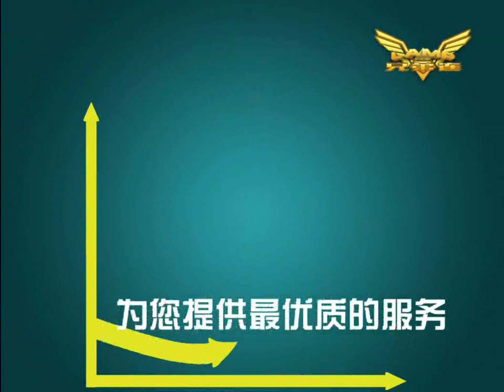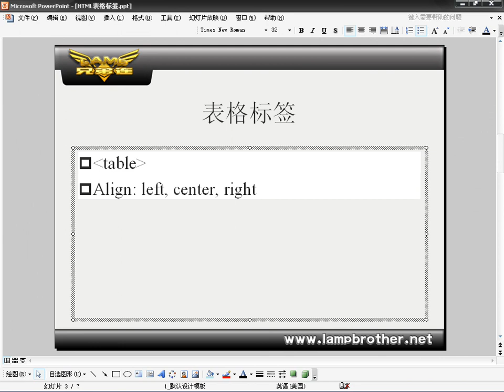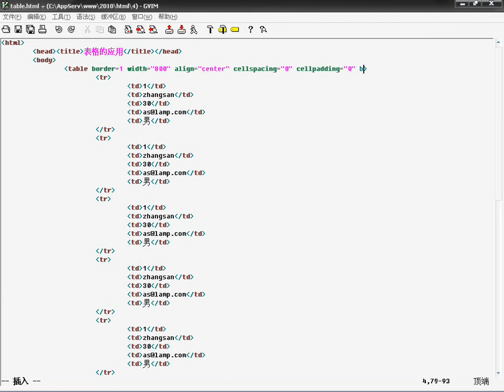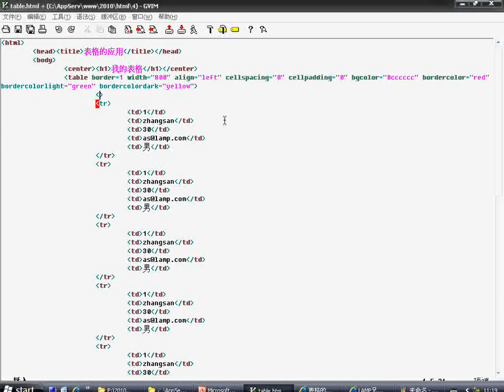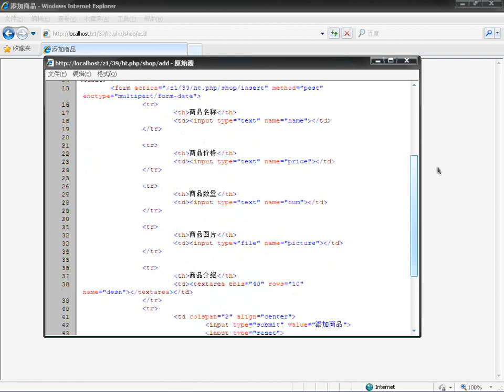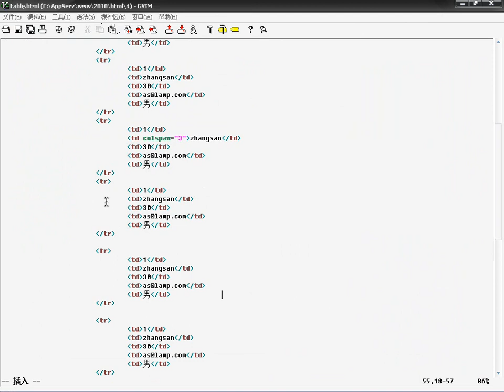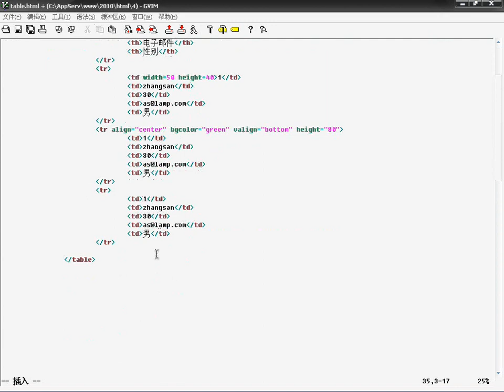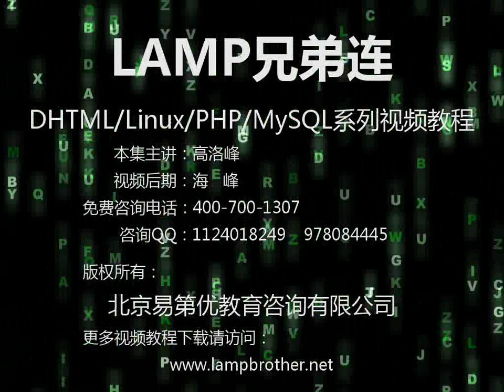7 HTML的表格标签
百度云不限速下载软件：
提取码：8d3d

提取码：pz6n
PHP入门教程：
一：PHP基础

1. 网站开发构件概述
2. 网站工作原理及LAMP平台介绍
3. HTML与CSS概述及HTML语言语法
4. HTML的主体结构
5. HTML常用标签一
6. HTML常用标签二
7. HTML的表格标签
8. HTML窗口分帧技术
9. HTML表单的设计应用
10. 层叠样式表CSS的基础
11. CSS的多种选择器的使用
12. 常见的CSS属性和值
13. DIV. CSS标准化网页部局准备工作（上）
14. DIV. CSS标准化网页部局准备工作（下）
15. DIV. CSS布局网站首页实例
二、PHP数据库视频教程
三、PHP高级技术视频教程